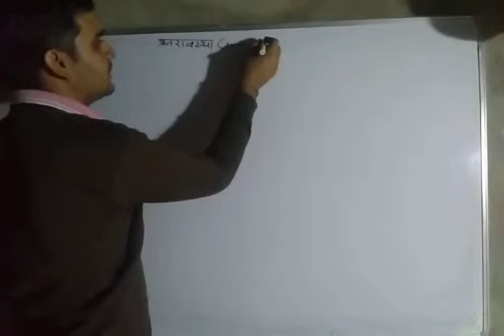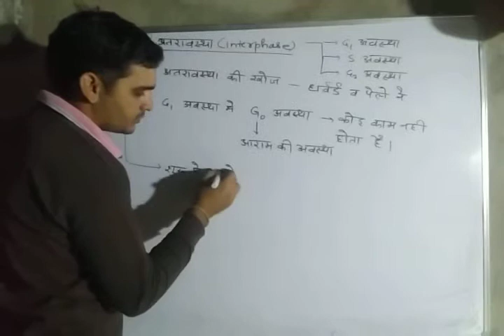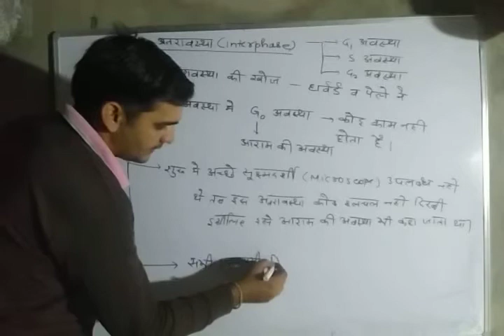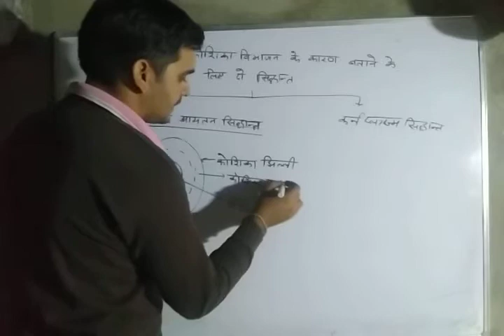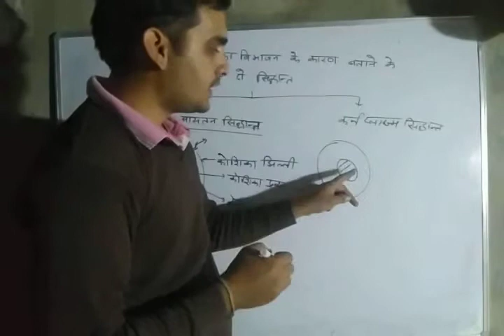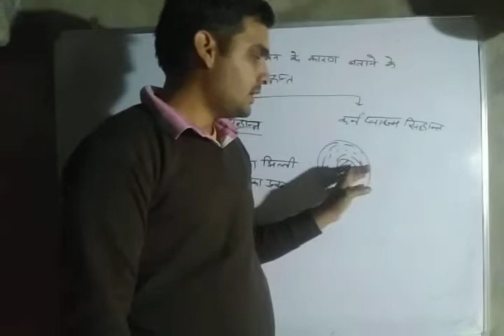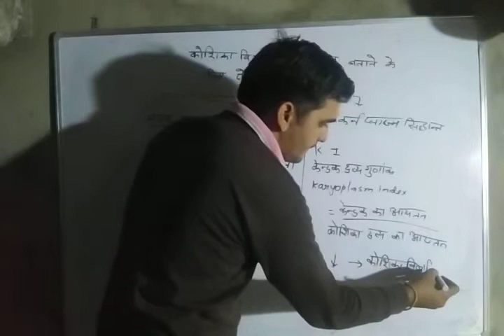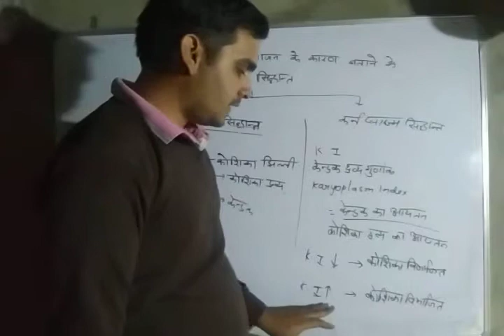SESSION 246||PART3||G0 PHASE AND KOSHIKA VIBHAJAN K KARAN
Is video m mene nimna k bare m bataya h
G0 phase and
Koshika VIBHAJAN k karan
1.satah ayatan sidhant
2.kern plasm sidhant
3.k.i.index